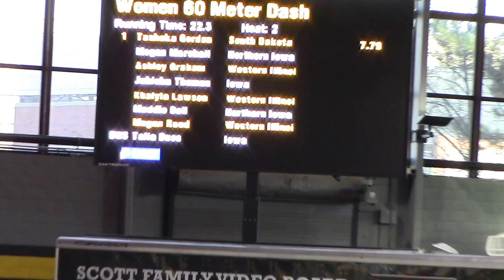2017 Hawkeye Challenge 60m Prelim Jahisha Thomas